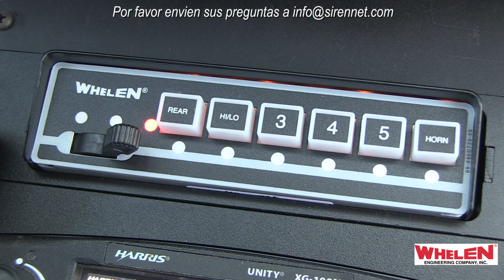2019 Camioneta de Trabajo Chevy 1500